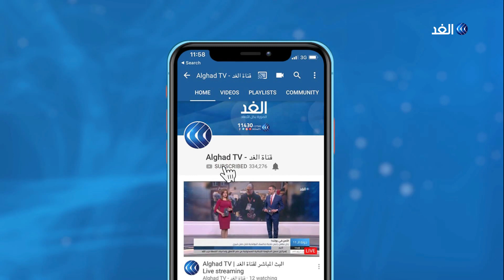يوسف سراج: جهود الوساطة الإثيوبية حصرت الخلافات بالسودان في هيكل المجلس السيادي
دعت الوساطة الإثيوبية المجلس_العسكري الانتقالي وقوى#الحرية_والتغيير في السودان لجلسة تفاوض مباشرة غدا. وأضاف الوسيط الأفريقي خلال مؤتمر صحفي إلى أن الخلاف القائم الآن بين طرفي الأزمة يتمحور حول نقطة واحدة وهي المجلس السيادي ، مشيرا إلى أن الاتفاق بين الطرفين أصبح قاب قوسين أو أدنى... المزيد من التفاصيل يتحدث من الخرطوم يوسف سراج الكاتب والمحلل السياسي، مع خالد عاشور، عبر الفقرة الإخبارية.